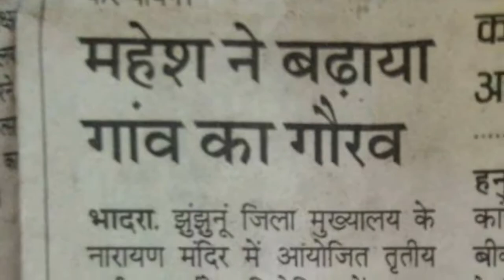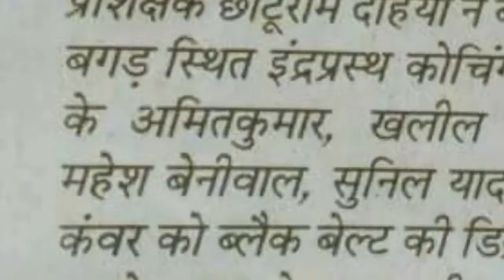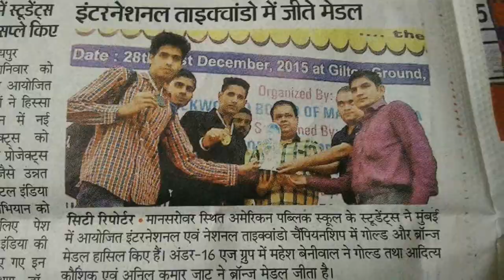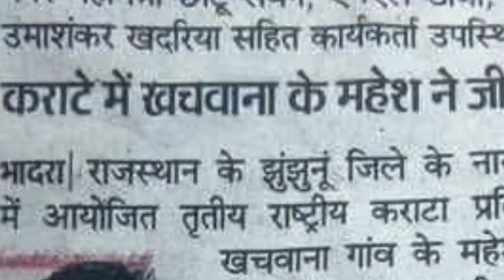Akhbaar punjabi song mahesh beniwal latest song - 2022